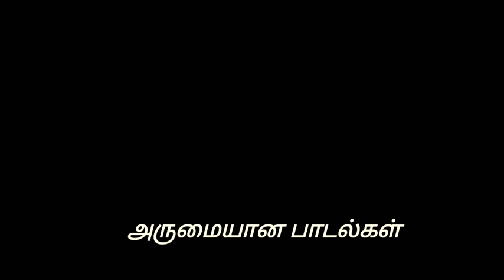Happy Friendshipday💞 Love💞 Friend💞 Whatsapp Status💞 Aaa💞 Brrcreation💞 நண்பர்கள் தின வாழ்த்து